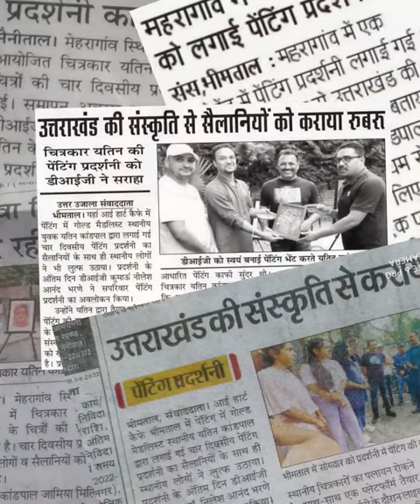Art Exhibition at iHeart Cafe | Yatinart | Highlights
Highlights of an Art Exhibition called Emotional Rescue at iHeart Cafe, Bhimtal . It was an initiative taken by Professor Anne Feenstra along with Parth and Joanne.